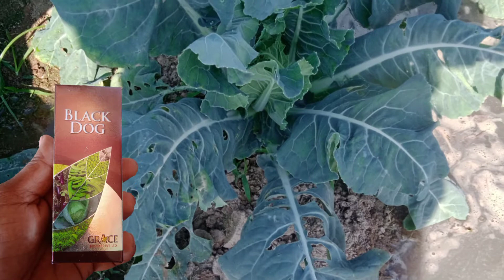Black Dog Bio insecticide|| Sai crop science|| Best Brinjal insect insecticide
Sai crop science bio insecticide
black dog bio insecticide
# top brinjal fruit and shoot borer insecticide
tomato insecticide
# Bhindi insecticide
# chilli insecticide
cabbage bollworm insecticide
cauliflower insecticide
# best fruit and shoot borer insecticide
brinjal top insecticide
# brinjal fruit borer insecticide
# brinjal shoot borer insecticide
# Onion insecticide
# garlic insecticide
# best bollworm insect insecticide
# best insecticide bio
# bio insecticide
# sai best insecticide